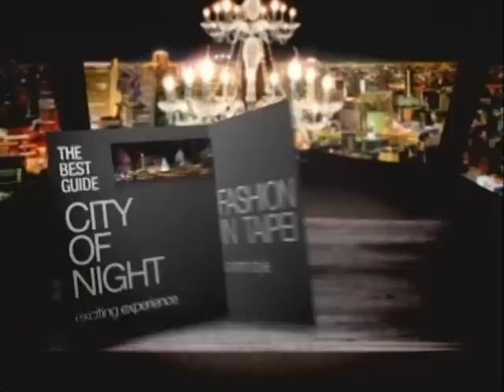玩美女神養成－極致美人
極致美白超easy
底妝抗油不脫妝